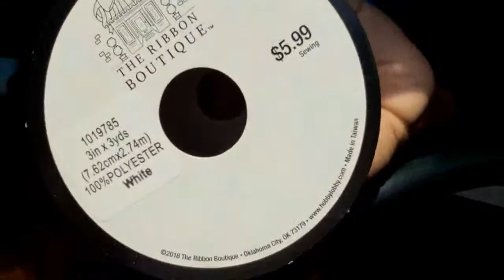Lets talk numbers